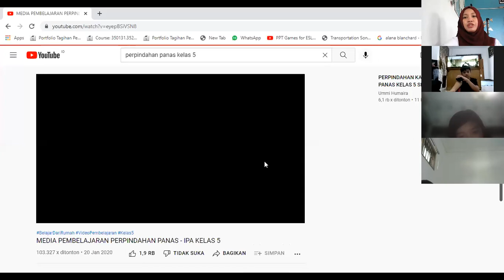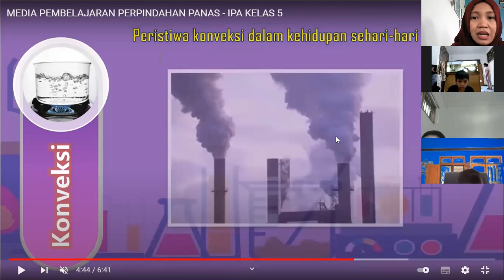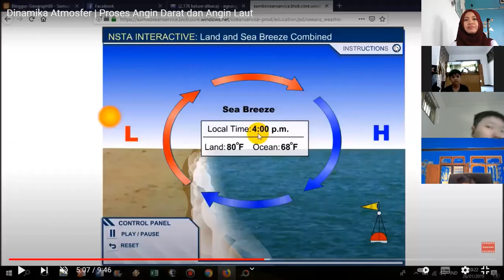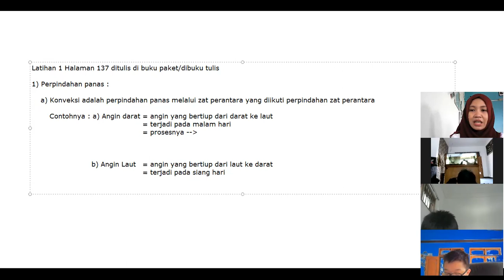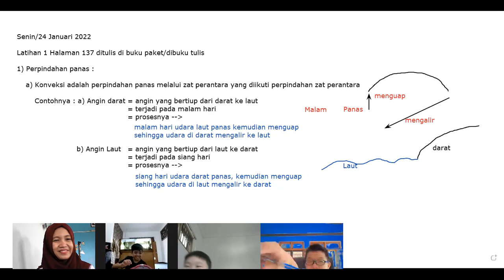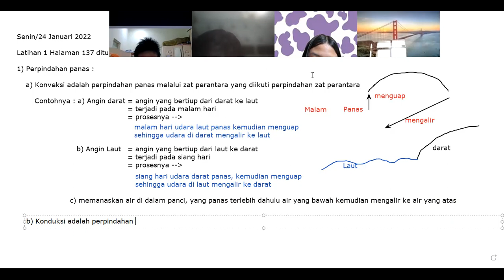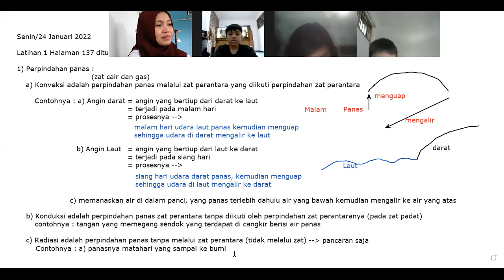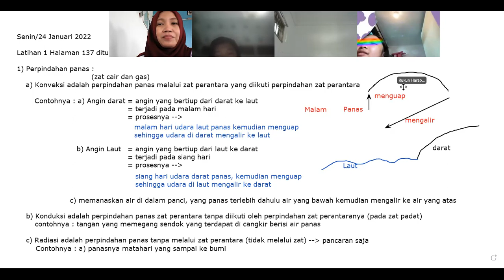Pembelajaran IPA kelas 5, Senin/24 Januari 2022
Perpindahan panas